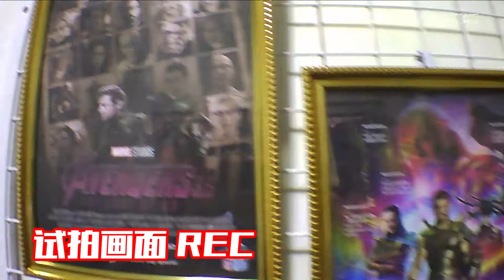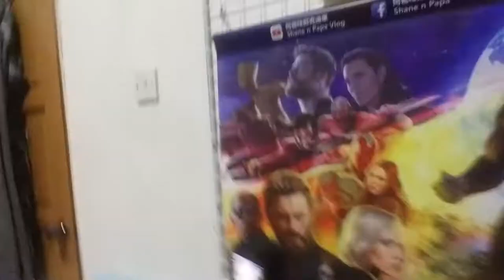开箱試用廉價版運動相機 (Go Plus 2018)